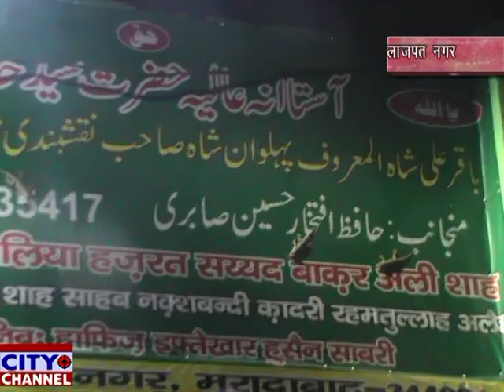लाजपत नगर में हज़रत क़ुत्बे आलम रह. अ. की माहाना महफ़िल 28.06.2019 news